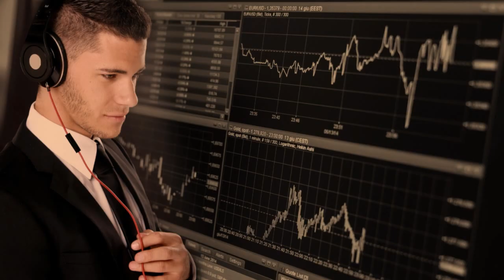5 Ideen für ein zweites Einkommen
In diesem Video verrate ich dir 5 Möglichkeiten für ein zweites Standbein.

Etwas extra Geld lässt sich immer nebenbei verdienen. Ich stelle dir ein paar Ideen vor, welche dir nachhaltig mehr Einkommen einbringen. Deshalb auch die Bezeichnung als zweites finanzielles Standbein.

Meine Vorschläge für dich sind:

• Aktien/Dividenden/ETFs/Anleihen etc.
• mit Hobby Geld verdienen (handwerkliche Erzeugnisse, Dekorationen, YT-Videos etc.). Dabei geht es vor allem um die Vermarktung dieser (regional & online)
• An & Verkauf (Reselling), evtl. Flohmärkte mit einschließen
• Empfehlungsmarketing (Network Marketing)